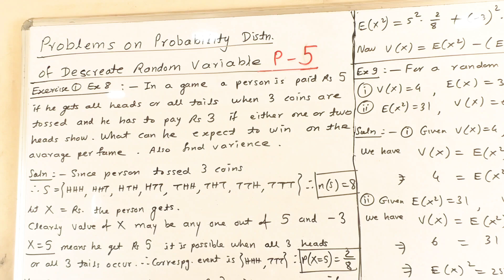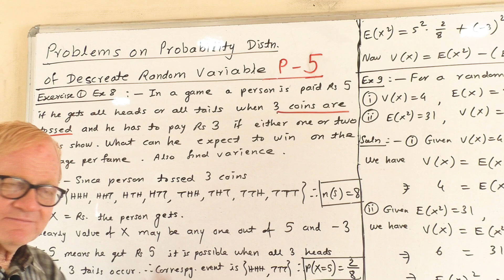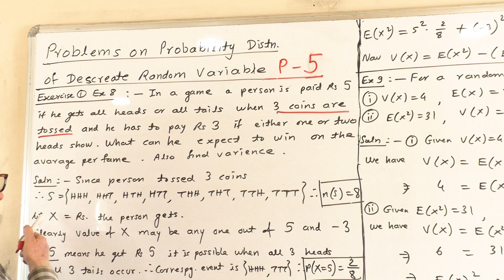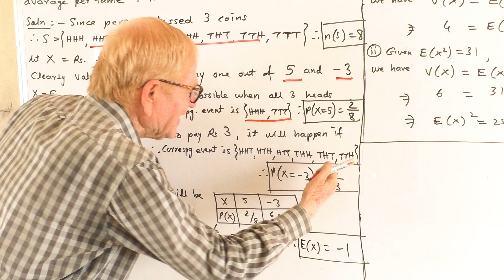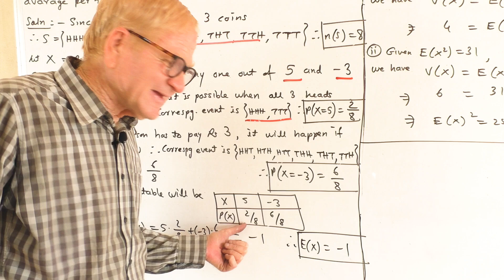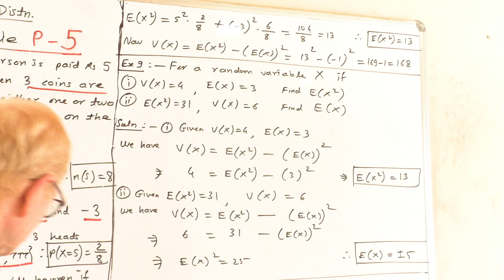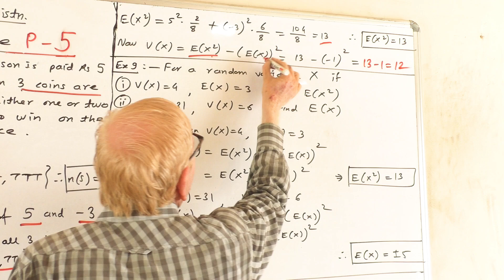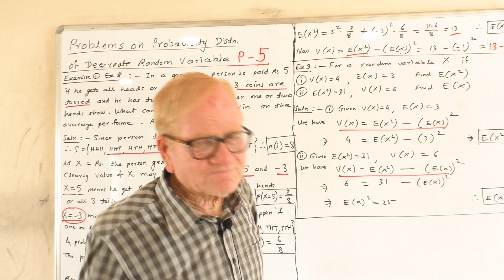Problems on Probability Distribution of Random Variables P-5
Here We Are Introducing Video Series Of Mathematics For 11th,12th (science and commerce) Which Cover All Topics Included In Syllabus Of Maharashtra Board , CBSE , ICSE Other Boards. In This Videos Each Chapter Has Been Introduce Effectively,Basic Concepts are build in Simple Language, Fast Techniques With Dialogue s are given to Remember Formulae, Plenty Of Problems have been Solved for illustration. The Videos are also very much Useful for preparation of MHT-CET,JEE and all other competitive Mathematics Exams.This Videos are helpful for Eng. students to recall the concepts of Mathematics in their studies. This videos are presented by well known faculty of Mathematics in Amravati – KHANDELWAL SIR (Rtd H.O.D of Mathematics, Vidhyabharati Mahavidyalya) having 40 years experience of Effective and humorous Teaching of Mathematics known for his own created tips and tricks for making Mathematics one of the  easiest and interesting subject